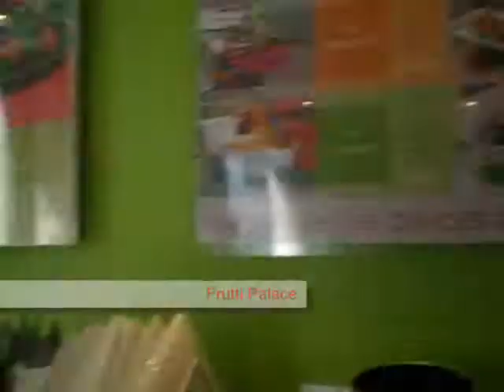Frutti Ship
Frutti Palace livre partout. Vraiment partout.